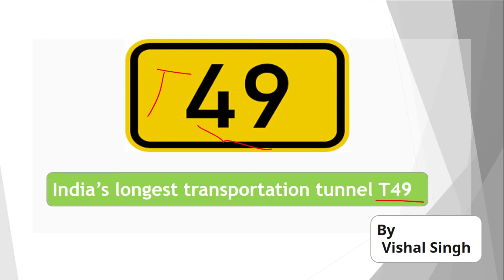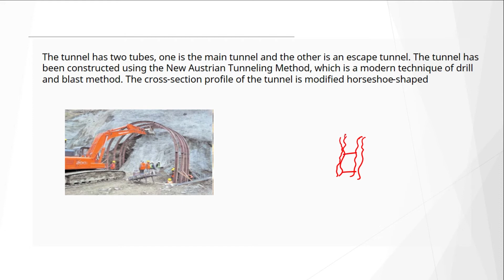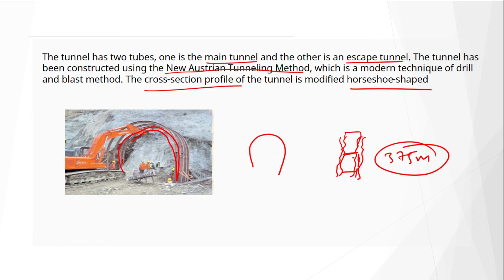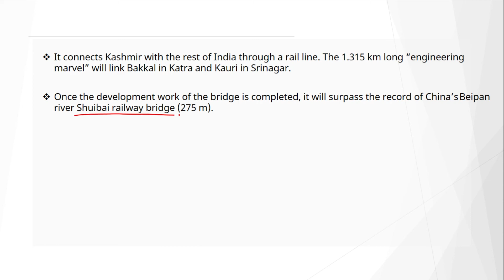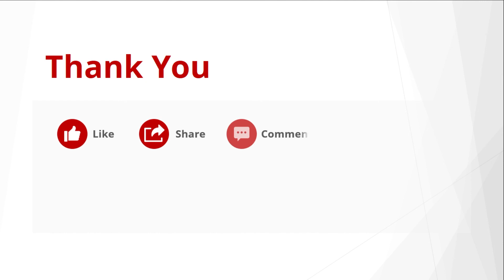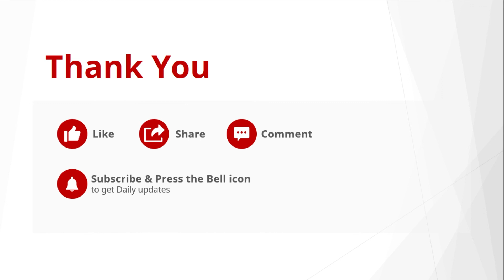India's Longest Tunnel T49 | Indian Railways | SarkariPariksha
In this video, we are discussing about India's longest tunnel T49. The tunnel T49 is of length 12.758 Kms and it is going to be the longest tunnel of the Indian Railways surpassing the Peer Panjal Tunnel of 11. 2 Kms length constructed on the Banihal-Qazigund section by USBRL.